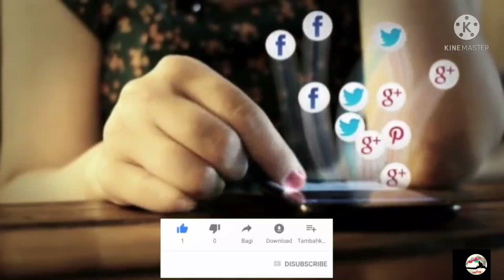twitter के लोगो पर जो पंक्षी हैं उसका नाम क्या है।।